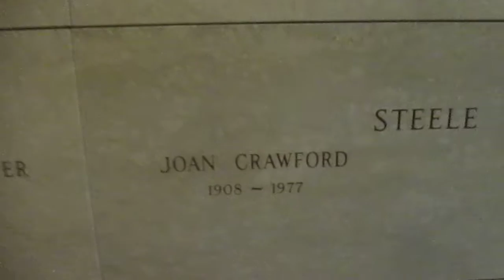Kevin Grace reports from the crypt of actress Joan Crawford